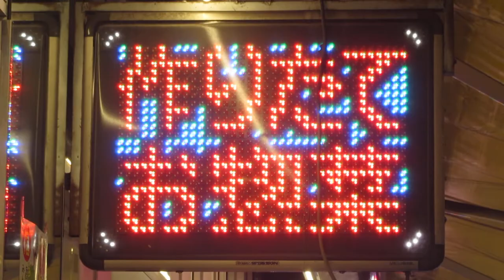広告用の電光掲示板 エムケー精工製 超高輝度電光看板ストアサイン SSKV32T1WA1 スーパー玉出 周防町店